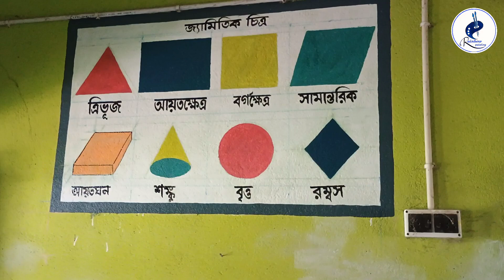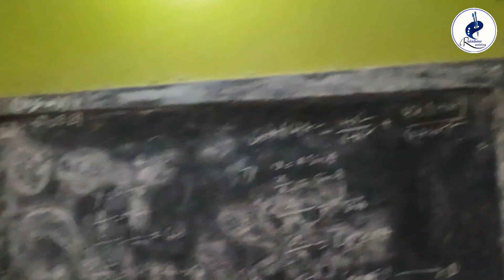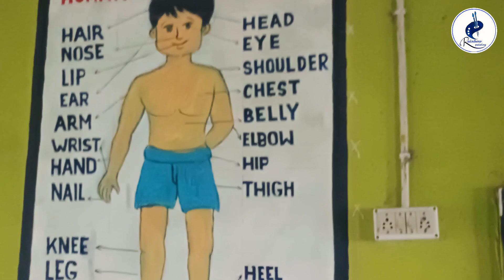ময়নাআদর্শ শিক্ষায়তন (হাই স্কুল) বালা প্রজেক্ট 8637321226/7029706587